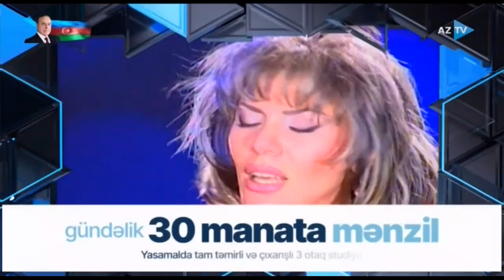Brilliant Dadaşova - Azərbaycanım, oy ("Şərqilər" verilişi, 57-ci buraxılış, 28.05.2023)